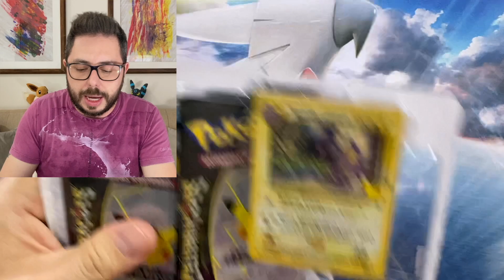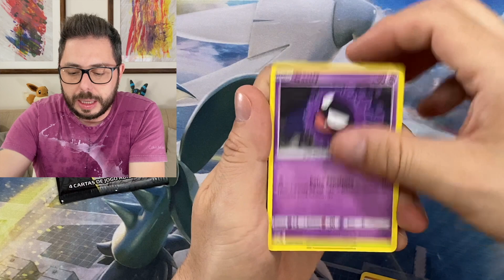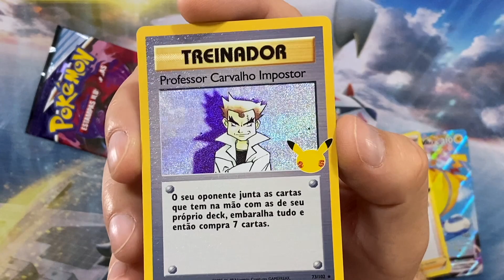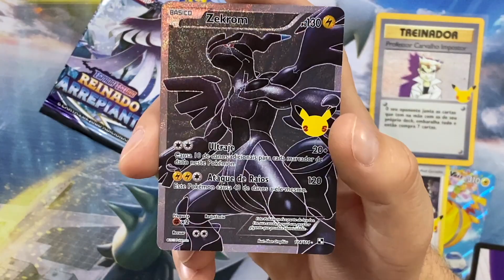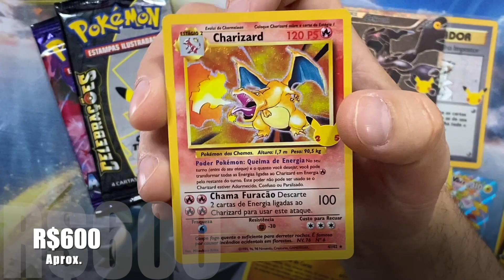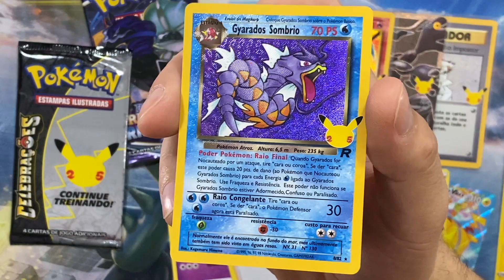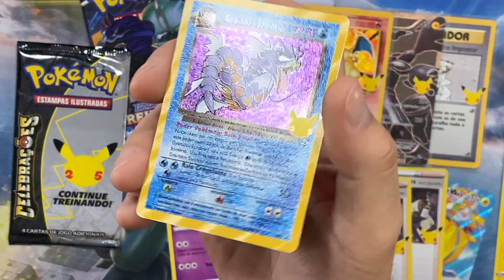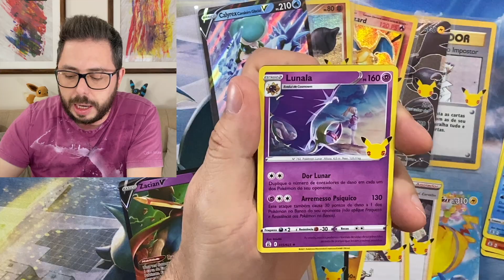ISSO PROVA MINHA TEORIA!!... OU NÃO??... Unboxing CELEBRAÇÕES - Pokémon TCG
Olá, treinadores! Hoje fizemos a abertura de mais 6 triple packs de Celebrações! E adivinha quem veio pela QUARTA VEZ!

Vem comigo!

➤ Siga-me também no Instagram @professor_pa

Obs.: Preços de cartas e produtos baseados nos valores praticados na Liga Pokémon e mypcards.com. Valores aproximados e referentes ao dia de edição do vídeo.